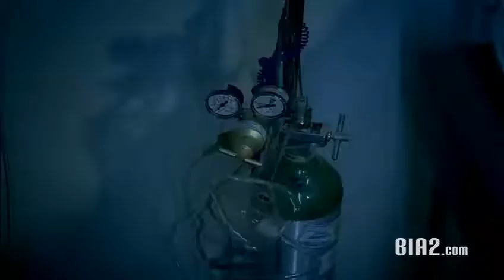Shadmehr Aghili Adat Watch HD quality on Bia2 com YouTube